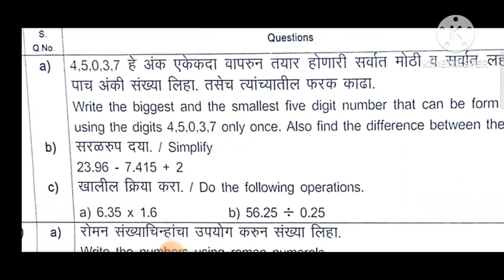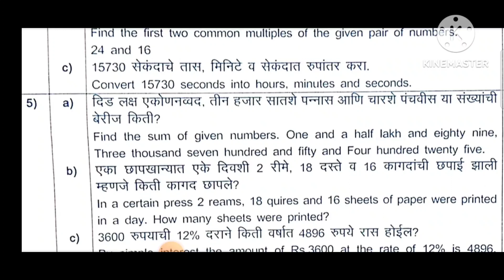GANITPRAVINYACLASS5THsemi|QUESTION PAPER-2019WITHANSWER|गणितप्राविण्यवर्ग-5वासेमीवमराठी|WANKHEDESIR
आजच्या सत्रात आपण गणित प्राविण्य परीक्षा
 2019 चा पेपर ऊत्तरांसह वर्ग 5 वा सेमी व मराठी ऊत्तरांसह.
WANKHEDE SIR,
SAVITRIBAI PHULE MADHYAMIK SCHOOL BABANAGAR NANDED.